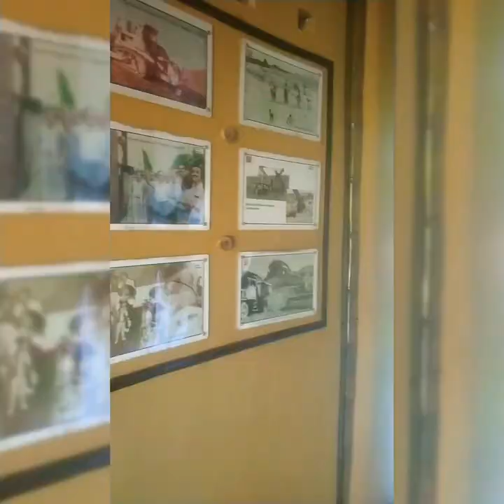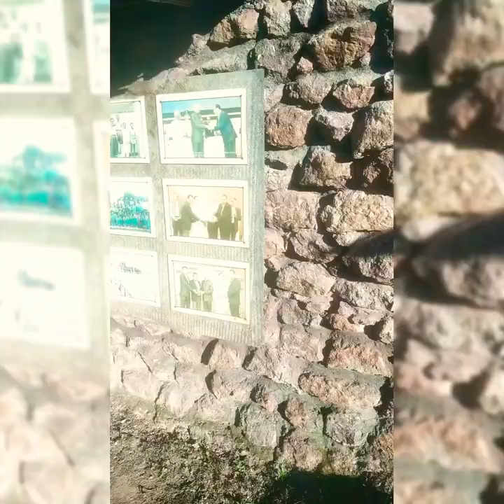🥀🥀Bagru park🌺🌺ka🙄njara#1bar jarur Dekhe🥰apne#Dosto ko👉kare//👍kare🤗Achh lage to dosto she jay🙏